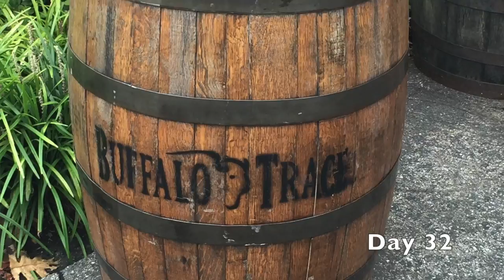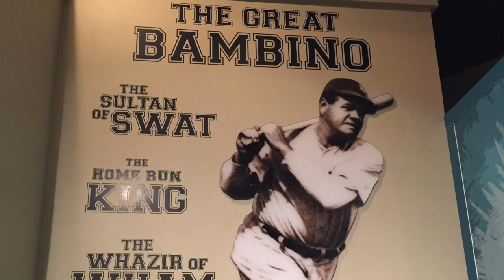Drive Thru Country with Spencer Gray Day 32 Kentucky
Drive Thru Country - It's about a man that had a hard couple of months that changed his planned future and now traveling across the country to find a new beginning. I'm off to the races at Churchill downs and have a drink or two on the bourbon trail. I'm off the coast and now in the middle of North America exploring the area before ending the trip in Seattle.